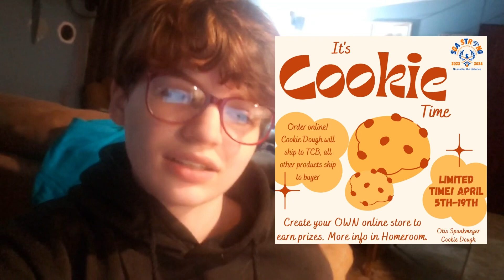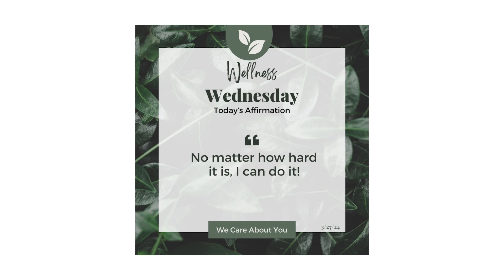Broadcasting 2023-2024 Episode 26